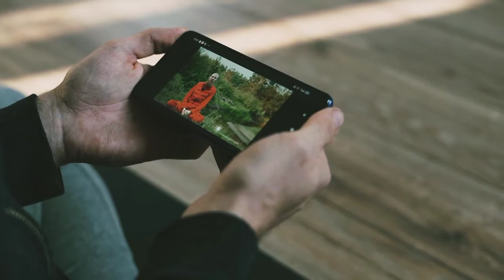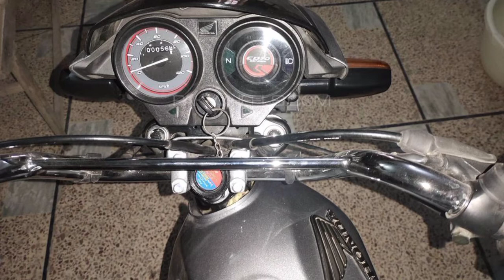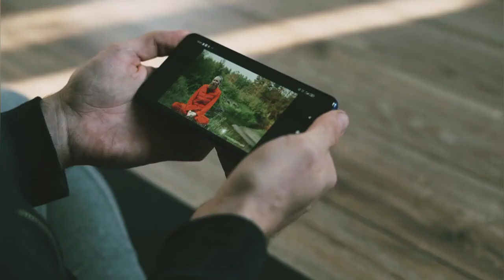Honda CD Dream 2023 Model Complete Review | Body Changing Detail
°°°°°°°°Topic°°°°°°°°
Umeed Ha ka ap ko aj kii mazadar Video axhi lagi ho gii abi sirf bike ka complete Review Ap koo dya ha Baki price , Colours Detail ap koo next video main dakhnay koo mil jya gii agr ap koo video axhi lagi ti video koo like or channel koo subscribe karian or Agr Khian sa ap koo koi topic ka matalik problem ha to comment box main zaroor batian. Main ap ka problem Inshallah Solve Karnay kii Kosish Krun Ga.
°°°°°°keywords°°°°°°°
honda cd dream 2023 review
honda cd dream 2023 review and price in pakistan